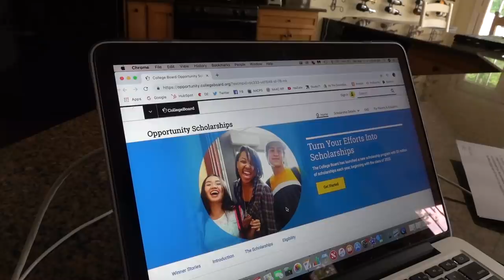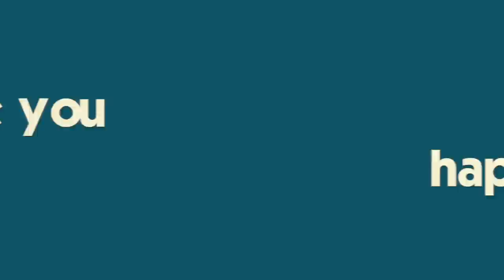It's When Ryan's iPhone Saved Us From Disaster!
Brennan starts his college search! This video is sponsored by College Board-Learn more and start earning your scholarships now Dad loses the vlog camera AND the film after he recorded the Air Show 😫 but thank goodness Ryan's iPhone was there to save the day!  Join Our Fammelly Adventure!